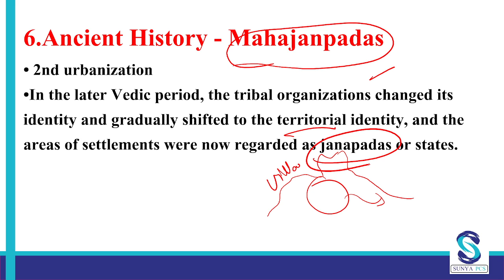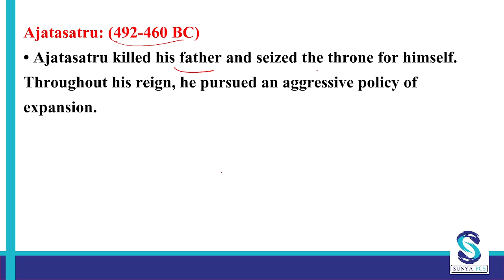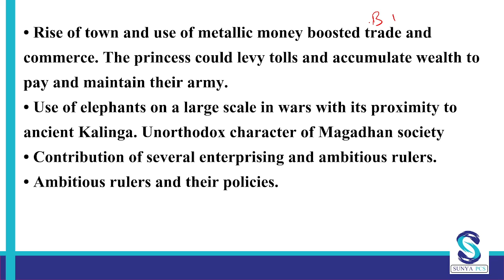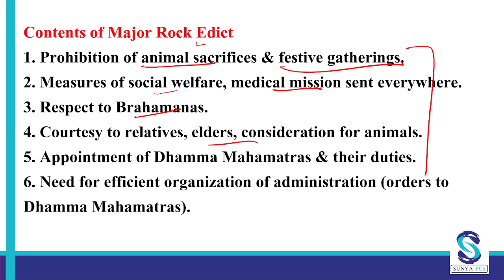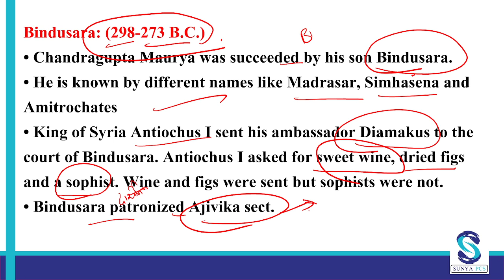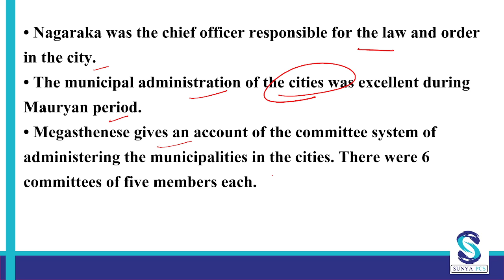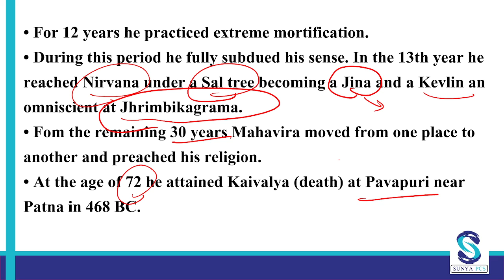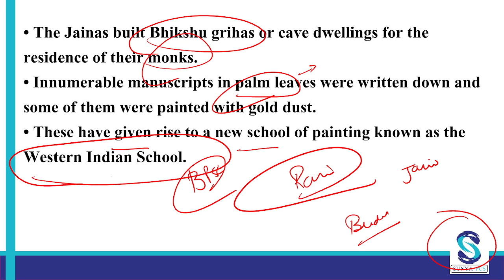Ancient History - Lecture 2 - BPSC - Prelims - BIHAR STATE PCS Exam - FAST TRACK REVISION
Ancient History - BPSC - Prelims - BIHAR STATE PCS Exam - FAST TRACK REVISION